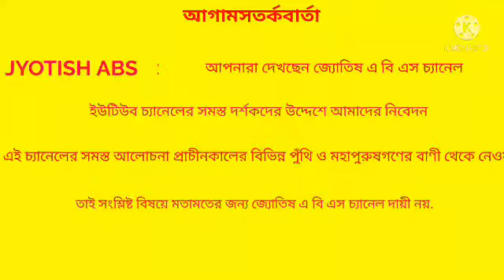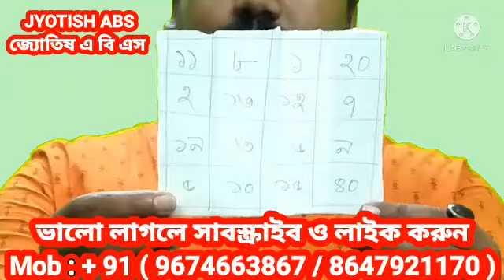বশীকরণ টোটকা, কাজ অবশ্যই পাবেন | JYOTISH ABS.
# বশীকরণ টোটকা, কাজ অবশ্যই পাবেন.